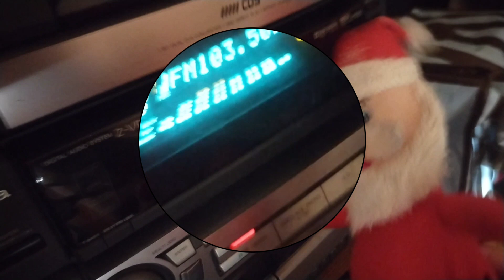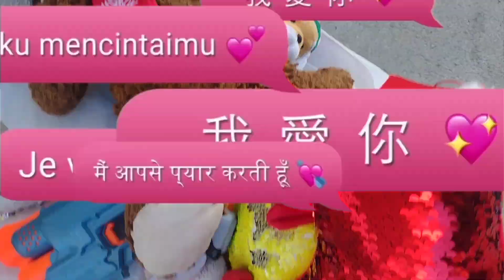Santa and Travis Channel versus the lemon chicken and the toy Christmas special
Santa vs the lemon chicken